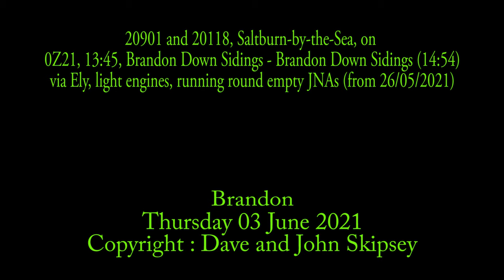20901 and 20118 on 0Z21, 13:45, Brandon Down Sidings - Brandon Down Sidings (14:54) - via Ely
Brandon
03/06/2021 (Thursday)
20901 and 20118, Saltburn-by-the-Sea, on 0Z21, 13:45, Brandon Down Sidings - Brandon Down Sidings (14:54) - via Ely, light engines, running round empty JNAs (from 26/05/2021)